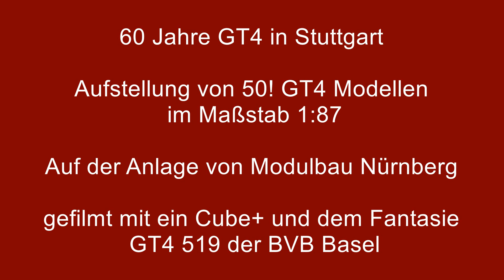Jubiläumsveranstaltung 60 Jahre GT4 in Stuttgart - Modelle Teil1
Während der Jubiläumsveranstaltung zu 60 Jahre GT4, wurden auf der Anlage von Modulbau Nürnberg und Modultram Südbaden etliche GT4 Modelle gezeigt. Gegen Ende wurden alle 50 Varianten aufgestellt und gefilmt. Die Aufnahmen entstanden mit einer Polaroid cube+ auf Spezialwagen geschoben mit dem Fantasiemodell eines Basler GT 4 519